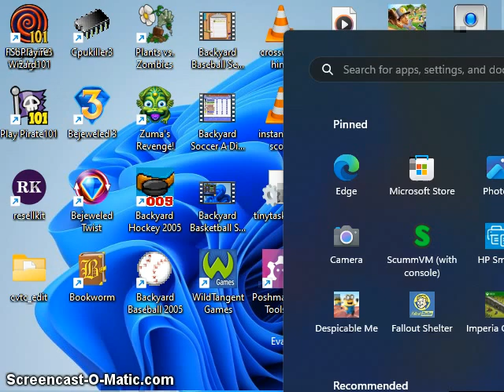Backyard Basketball Season Mode Game 17 Request Season Part 2